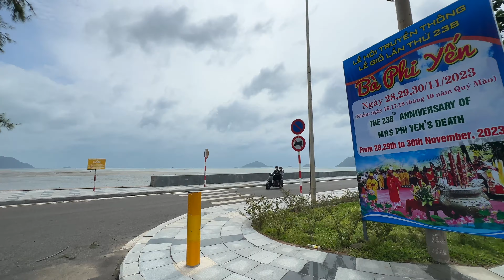Abenteuer auf Con Dao: Mit dem Motorbike durch den Dschungel zu versteckten Stränden 🌴🏍️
Beschreibung / Description:
Deutsch:
Willkommen zu unserem neuesten Abenteuer auf unserem YouTube-Kanal! 🚀 In diesem Video nehmen wir euch mit auf eine atemberaubende Reise rund um die Insel Con Dao mit dem Motorbike. 🌴 Wir durchqueren dichte Dschungelpfade, überwinden unsere Ängste und entdecken einige der schönsten und abgelegensten Strände dieser tropischen Oase. 🏝️ Seid dabei, wenn wir die unberührte Natur und die spannende Fahrt dokumentieren.

Englisch:
Welcome to our latest adventure on our YouTube channel! 🚀 In this video, we take you on a breathtaking journey around Con Dao Island on a motorbike. 🌴 We traverse dense jungle paths, conquer our fears, and discover some of the most beautiful and secluded beaches of this tropical paradise. 🏝️ Join us as we document the untouched nature and thrilling ride.

Teilt das Video mit euren Freunden und hinterlasst uns einen Kommentar, was euch am besten gefallen hat!

Share the video with your friends and leave us a comment on what you liked the most!